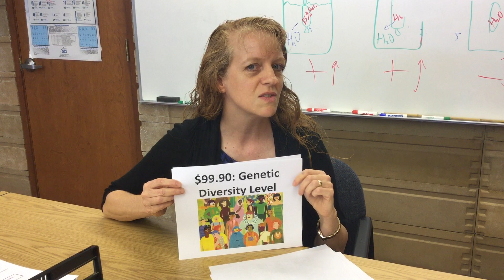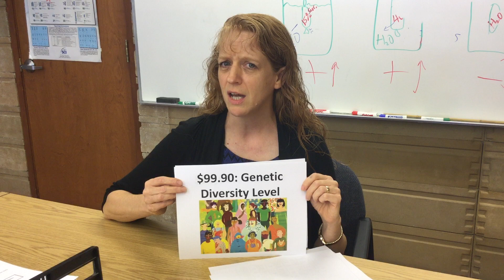Dr. Morvillo Dollars for DNA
SouthernFocus Day of Giving 2017